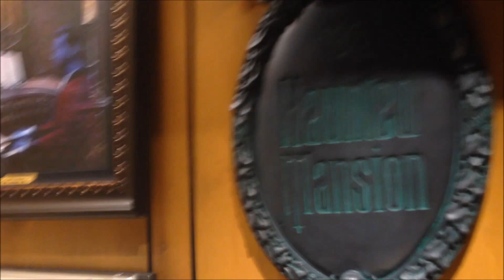Memento Mori Haunted Mansion Gift Shop Tour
A quick tour of Memento Mori, the Haunted Mansion gift shop at the Magic Kingdom in Orlando, Florida. We had to wait in line for about 20-30 minutes to get in and the place was packed so I did the best I could to film some of the gifts they sell inside. It was a really cool store!